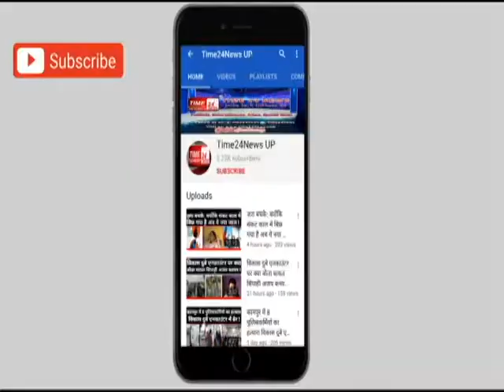मुस्लिम ज्यादा बच्चे पैदा नही करेंगे तो ओवैसी PM कैसे बनेंगे !